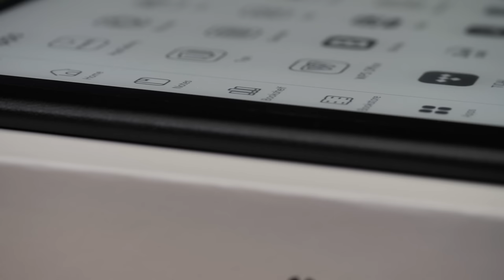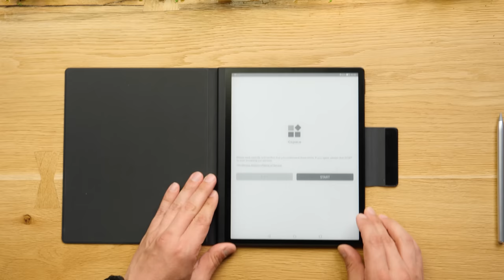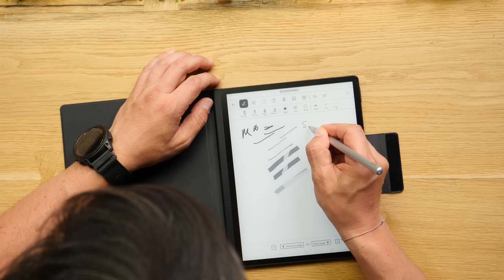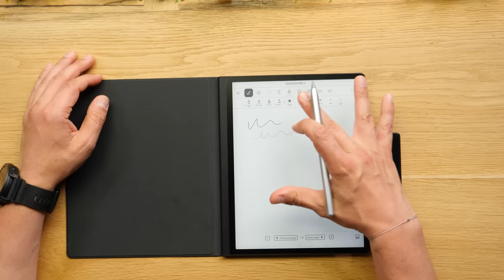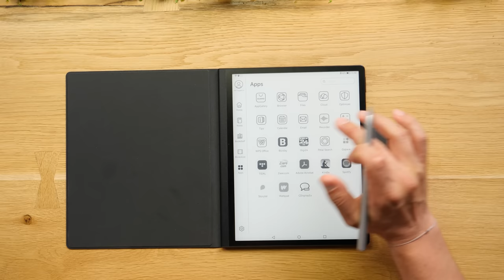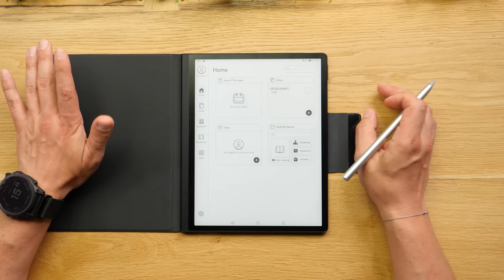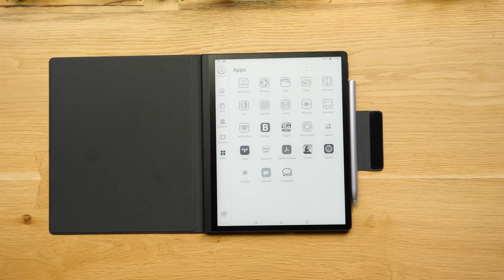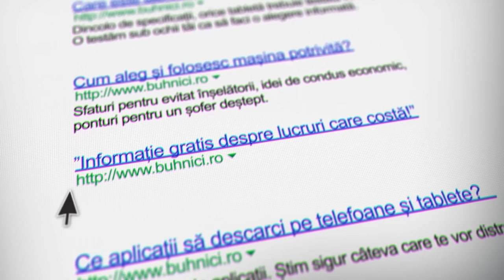”HÂRTIE” DE LA HUAWEI?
Producție: Radu Neagu - @radu.neagu pe Instagram
Montaj: Daniel Ivan - @danielivanm1 pe Instagram
Ilustrație: Laurențiu Dumitrescu - @laur3ntiud pe Instagram